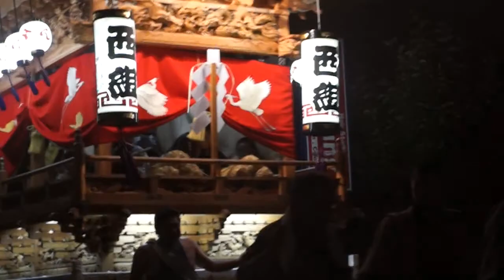夏の風物詩......花火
ほぼ真下で撮影。光ってから、音がするまでの間が短いです。